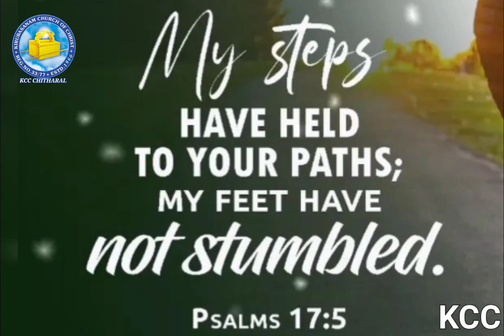Today Verse 03/04/23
Message By Pr Subash Retinam
Kirubasanam Church Of Christ Chitharal
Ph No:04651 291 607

Kirubasanam Church Of Christ at Chitharal.

ஆராதனை ஒழுங்குகள் :

ஞாயிறு ஆராதனை- காலை 9:30 முதல்

திங்கள் - மாலை 7:00 முதல்

வியாழன் - மாலை 7:00 முதல்

சனி உபவாசம்- காலை 10:00 முதல்

சனி காத்திருப்பு - மாலை 7:00 முதல்

புதன் - காலை 10:00 சகோதரிகள் ஜெபம்

புதன் - மாலை 8:00 சகோதரர்கள் ஜெபம்

சனி - இரவு 9:00 வாலிபர் ஜெபம்

அதிகாலை ஸ்தோத்திர ஜெபம் - 1ம் தேதி காலை 5:00 - 6:00